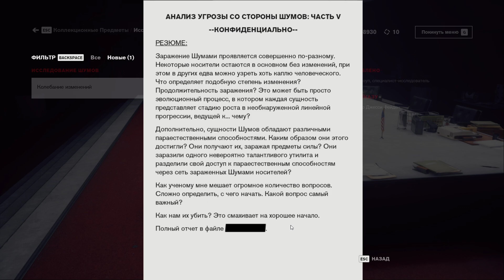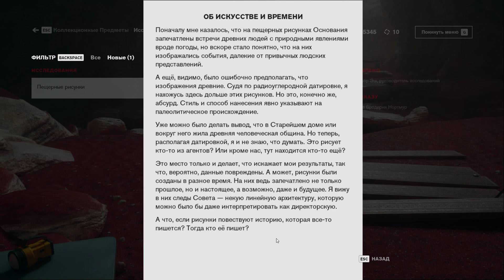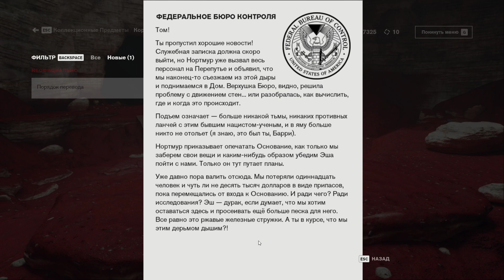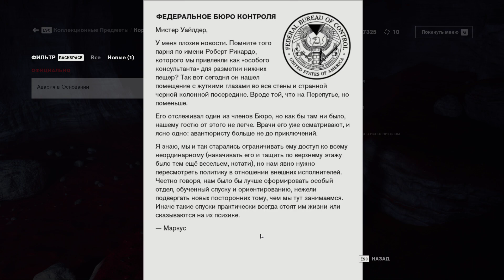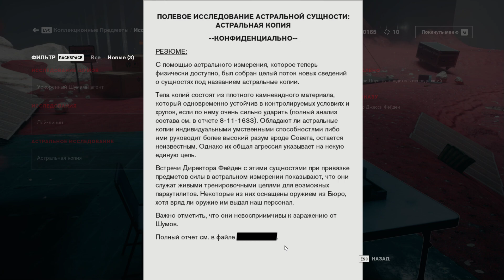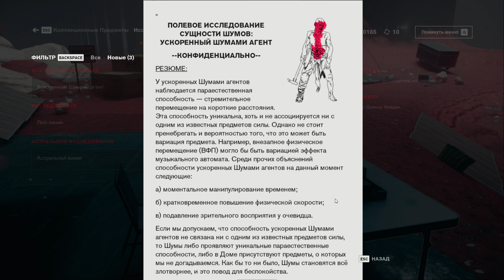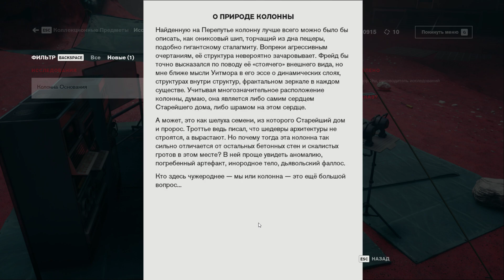Control Ultimate Edition | The Foundation | Прохождение #31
🎮МІЙ ПК🎮
MSI GeForce RTX 4070 VENTUS 3X E 12G OC
HDD Toshiba MARS 3000 GB
HDD Seagate IronWolf 4000 GB
HDD WD Elements 500 GB External
HDD Hitachi 750 GB External
HDD WD Elements Desktop 14000 GB External